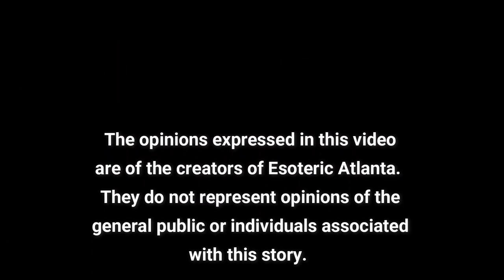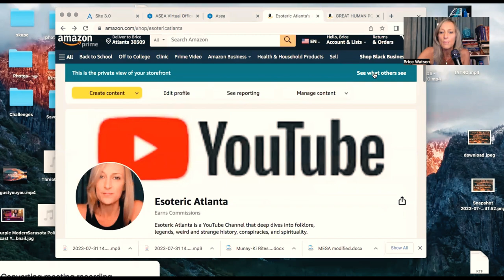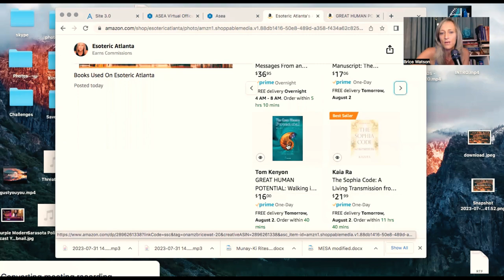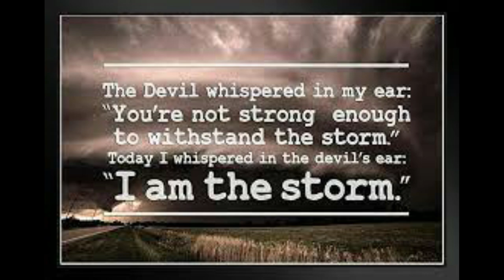🌟 The Arcturian's Speak on Earth's Manipulation of Religion🌟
❤️ Thank you to Asea for making this video free for our viewers ❤️

If you're texting from outside of the USA, please add a +1 to the number listed.

SHOW NOTES:

⛔️ For the next book, current book, or any books used on Esoteric Atlanta: